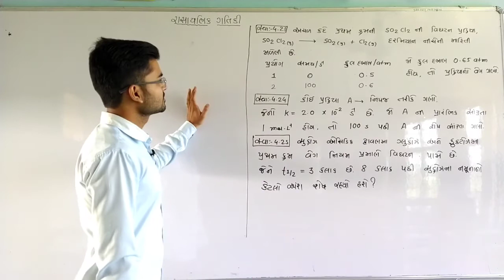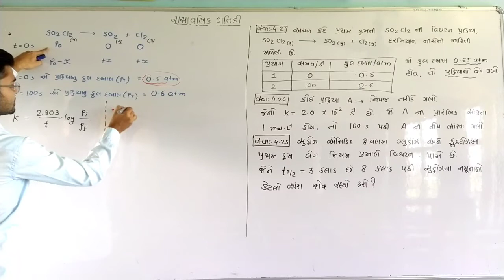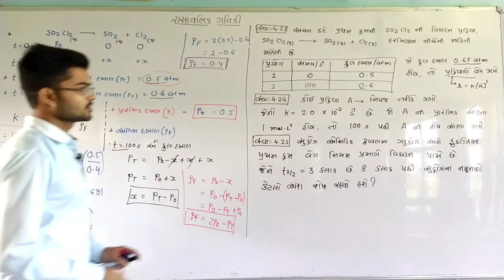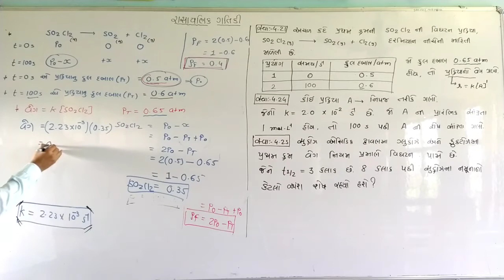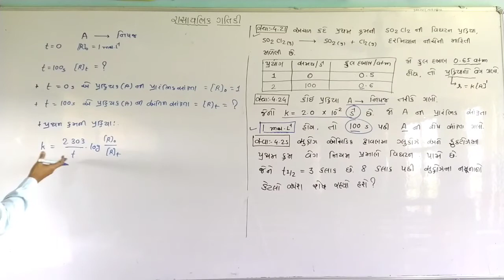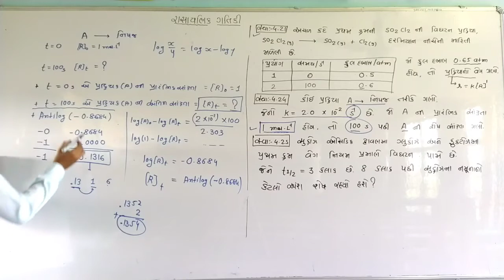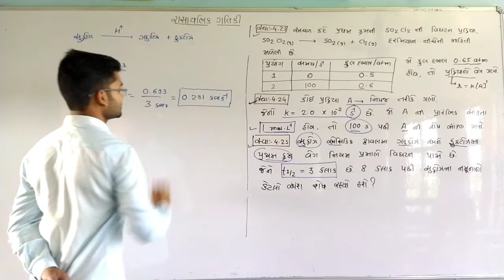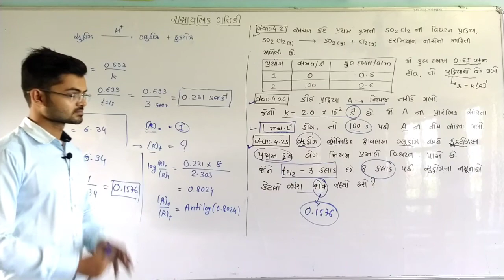Std 12 Chemistry રાસાયણિક ગતિકી-20